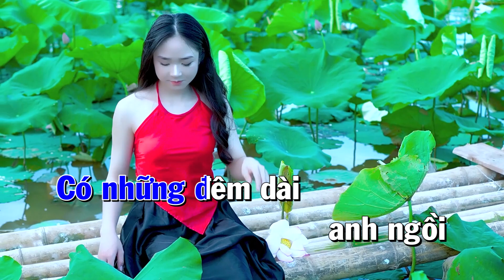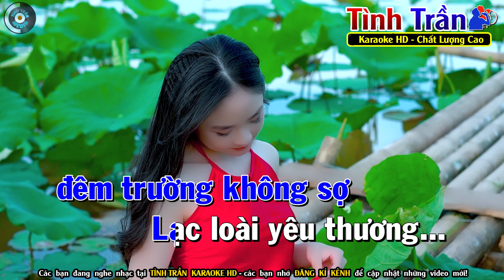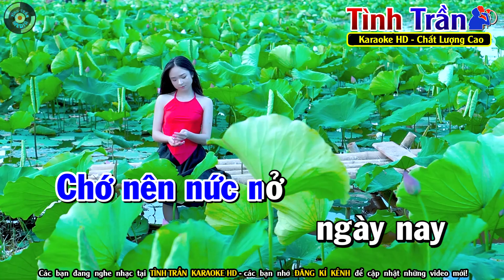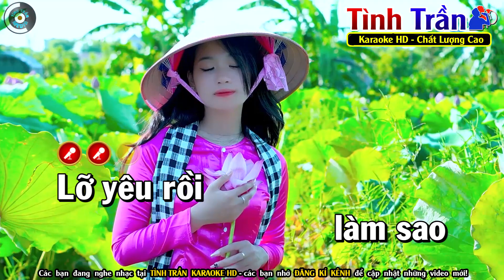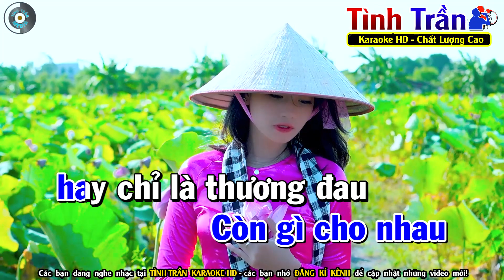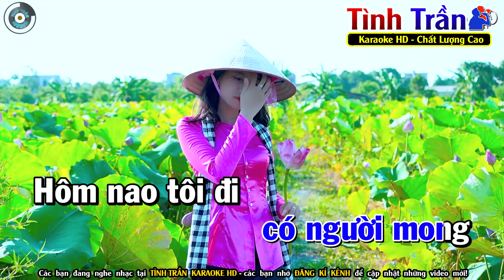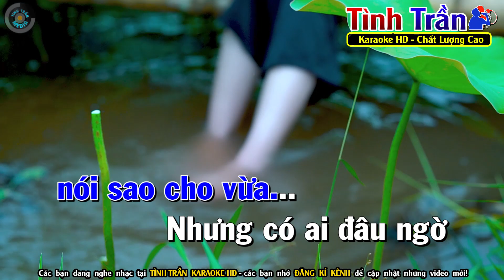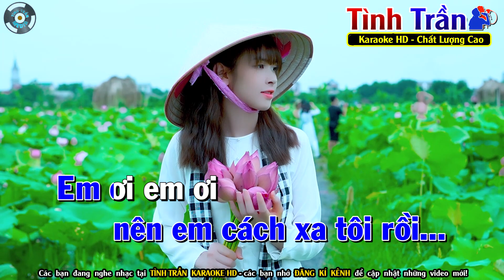Những Đóm Mắt Hỏa Châu Karaoke Bolero Nhạc Lính Tone Nam ( PHỐI HAY ) - Tình Trần Organ